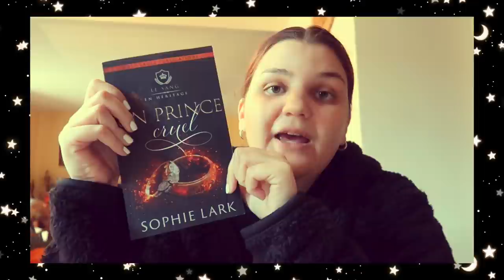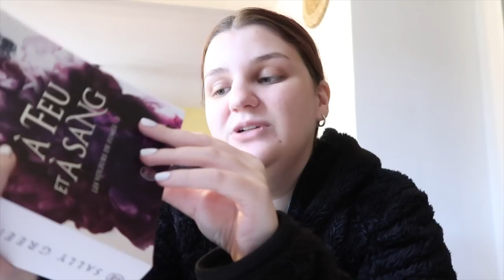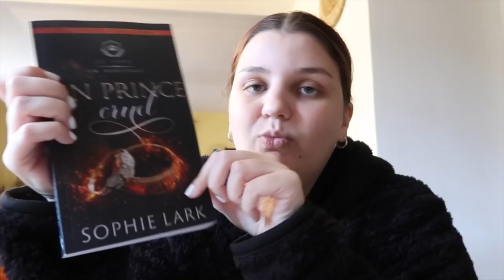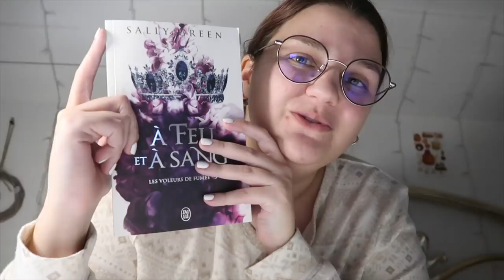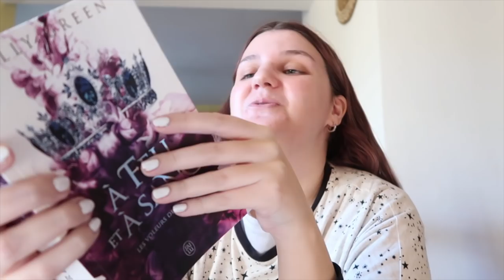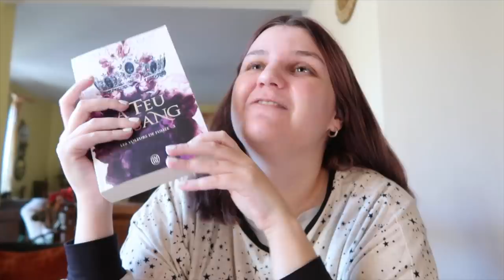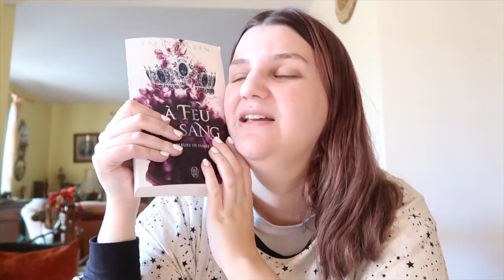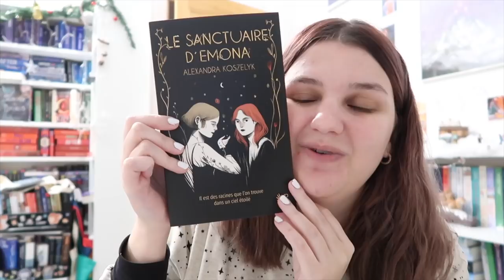❩ TRAHISON, DISGRÂCE : JE SHIP ENCORE LE MAUVAIS COUPLE 😭 | VLOG LECTURE ❨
LES VOLEURS DE FUMÉE
LE MONDE DES DÉMONS
À FEU ET À SANG
UN PRINCE CRUEL
AVANT MINUIT
LE SANCTUAIRE D'EMONA

❩ CHAINES MENTIONNÉES :

PEACELOVEBOOKSXO : @PeaceLoveBooksxo
CRYSTAL : @crystalsbookishlife
STEPH : @StephLoves

❩ QUESTIONS FRÉQUENTES :

- Montage : iMovie.